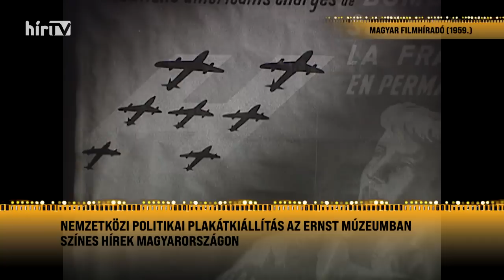Szélesvásznú történelem - Kölyök (2022-07-02) - HÍR TV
A kedves, kétbalkezes, 15 éves kislány, aki beleszeret a KISZ-titkárba. És hogy ez a szerelem még viszonzásra is találjon, ez ma már teljességgel elképzelhetetlen. Erről szól a Kölyök című vígjáték, amit szombaton a 17 óra 30 perckor a Szélesvásznú történelemben láthatnak. Szabó Gyulával és Törőcsik Mari címszerepével az '50-es, '60-as évek fordulójának egyik legnagyobb filmsikere volt.